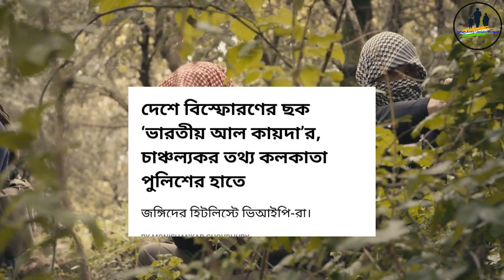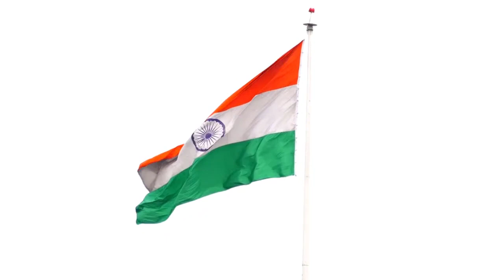বড় চক্রান্তের খবর সামনে এসেছে‼️ | Indian Army update Bengali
বড় চক্রান্তের খবর সামনে এসেছে